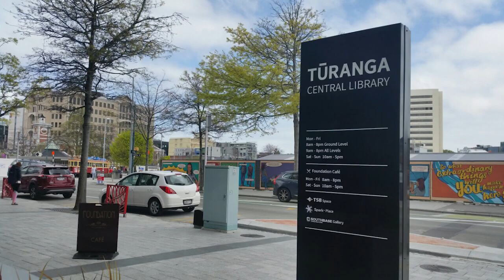F R David - Words with Canterbury suburbs Photo Album 2020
F R David's grand hit song, WORDS -
Many place photos in our daily life, mainly Canterbury regions
Tai Tapu
Diamond Harbour
Araon Ship